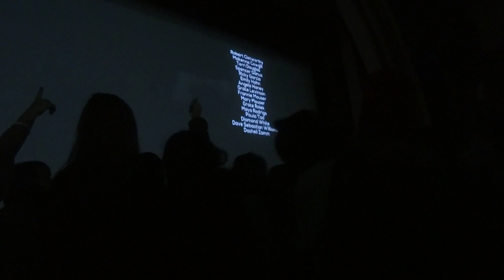BELIEVE MOVIE - GRAND REX (08.01.14) - BABY